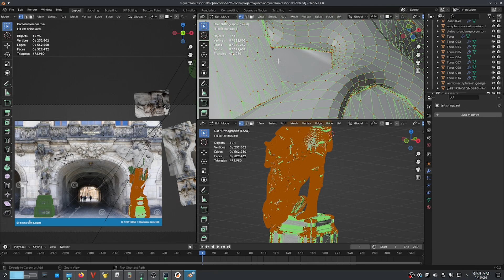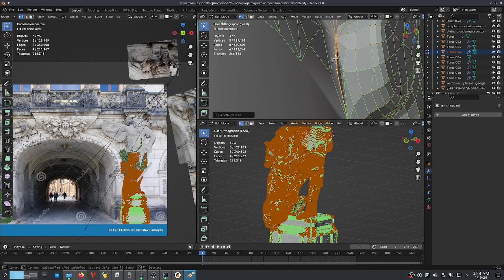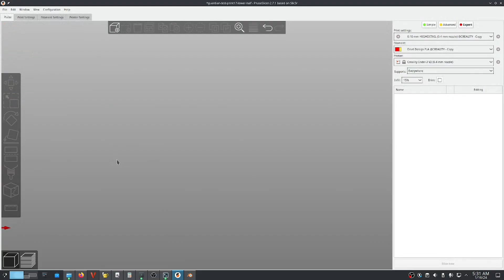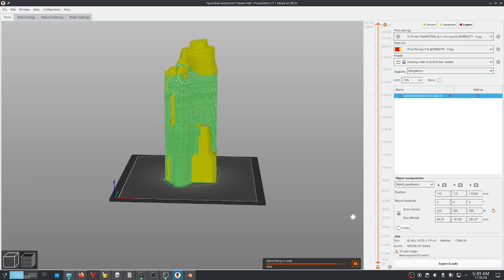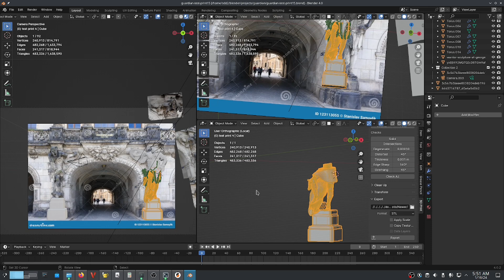Guardians of Dresden wip